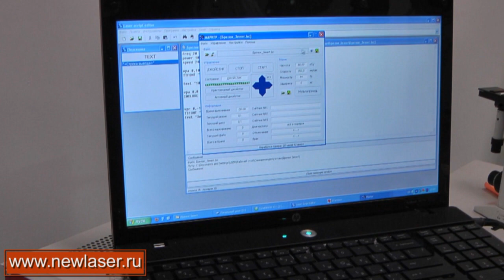Зенит - чемпион!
Гравировка сувенира с символикой Зенита.

Гравировка на металле. Нанесение символики. Сувенир с символикой Зенита.

Купить лазерный гравер по металлу для своего бизнеса у надежной компании